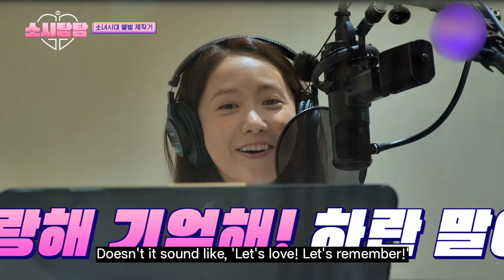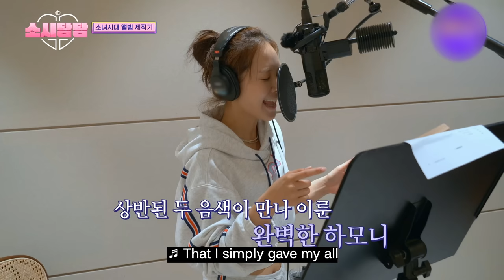[4K] yoona I personally love her voice 💓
everyone loves her
& everything about her. 💗
yoona.soooo.pretty👍👍👍👍👍